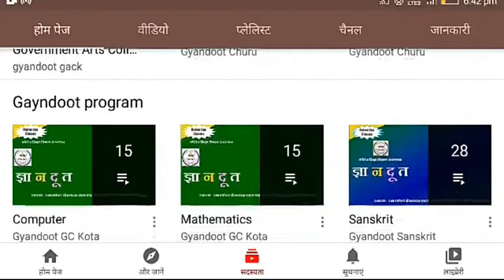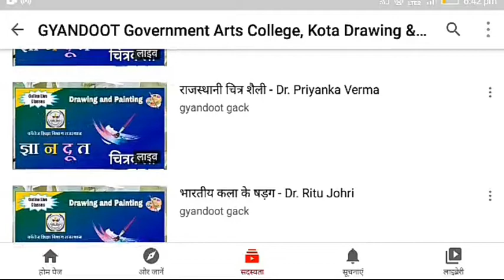Gyan Doot !! All Subject Channel Link in Description Box !! Gyandoot Live Classes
University अपडेट 2021 मे आयोजित होने वाली परीक्षाओं की guidelines अपडेट 2021